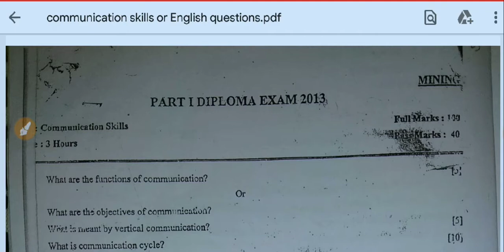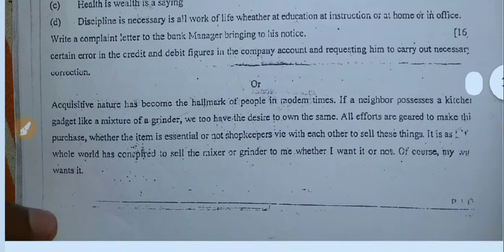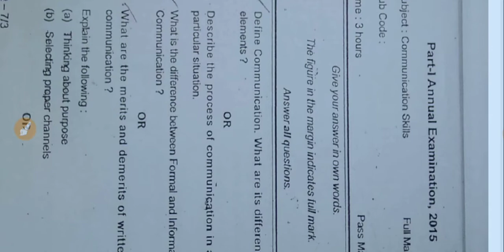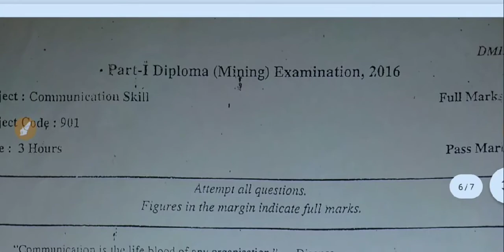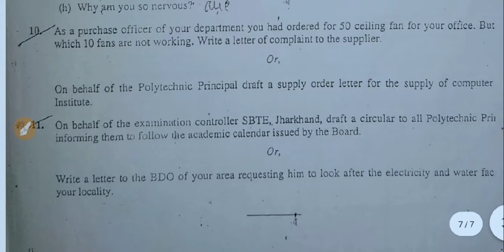Communication skills previous year question paper | 1st Year Mining | Mining Mantra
1st year mining Question paper
Subject: Communication skills
Previous year question
2013,2014,2015,2016